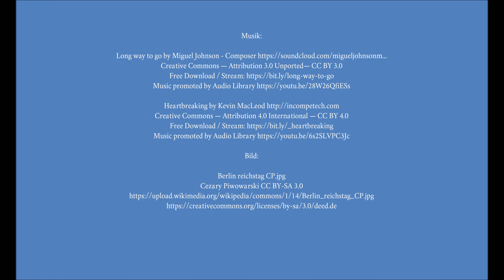Das Reichstagsgebäude in Berlin vor den Zerstörungen 🇩🇪 4K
↓↓ Du wolltest schon immer mal nach Berlin reisen? Hier kannst du direkt eine Reise Buchen ↓↓

↓↓ Hat dir mein Video gefallen? Ich empfehle folgende Bücher zum Thema: ↓↓

Der Reichstag: Vom Parlament des Kaiserreichs zum Symbol der Berliner Republik

Der Reichstag: Symbol deutscher Geschichte

Verhüllter Reichstag, Berlin 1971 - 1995

Architekturführer Berlin

Bildband Deutschlands Welterbe: Eine Reise zu allen UNESCO-Welterbestätten

Berlin: Biographie einer großen Stadt